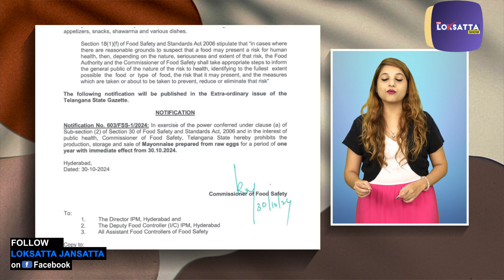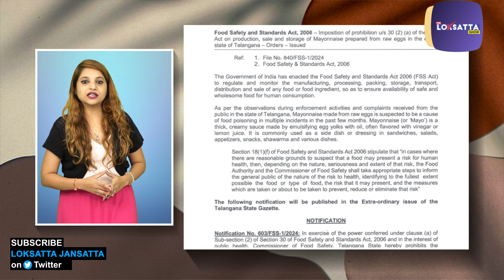કઈ સરકારે લગાવ્યો માયોનીઝ પર પ્રતિબંધ ?જાણો કારણ !! | Food Poisoning